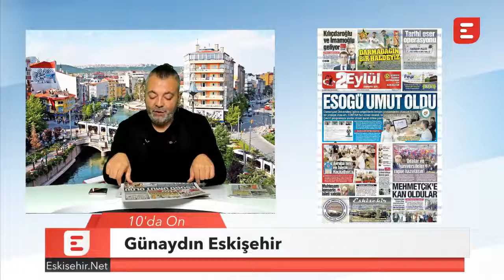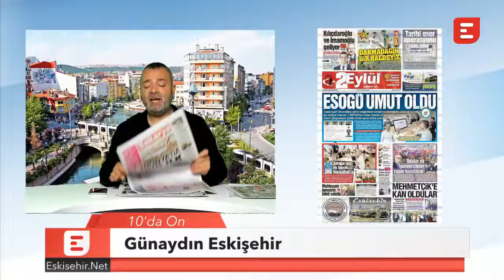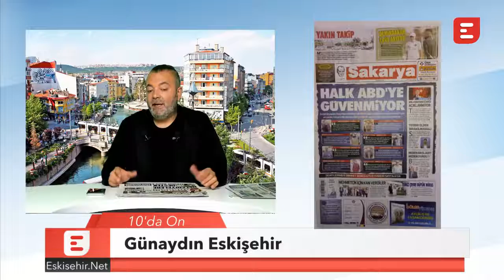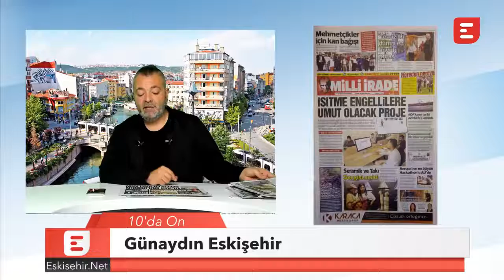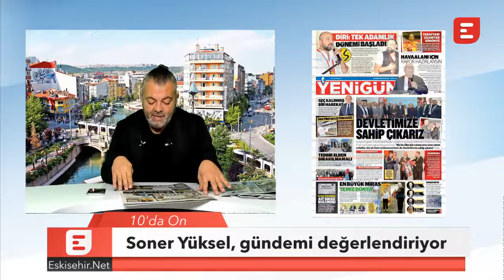Soner Yüksel ile 10'da On (21 Ekim)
Soner Yüksel sizler için her sabah önemli başlıkları aktarıyor ve gündemi yorumluyor.

1998’den bu yana Eskişehir'in en çok ziyaret edilen sitesi olan Eskişehir NET, sosyal ağ yapısı ile, en popüler içerikleri size sunar.